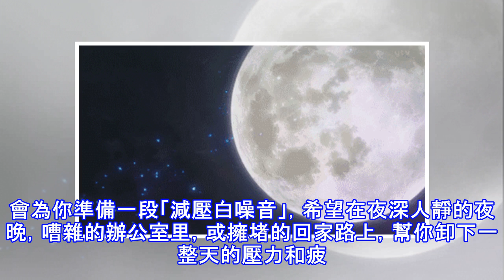【減壓白噪音】把月光吹成笛聲，將整個世界的溫柔唱給你聽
「夜月一簾幽夢，春風十里柔情。  」 from 生命君 點擊上方，收聽一段音頻 ◆  ◆ ◆ 每周三，生命君都會為你準備一段「減壓白噪音」，希望在夜深人靜的夜晚，嘈雜的辦公室里，或擁堵的回家路上，幫你卸下一整天的壓力和疲憊。 在這裡，安靜片刻，關照內心。 現在，請閉上雙眼， 想像在一個寧靜的夜晚， 月光灑下， 撫平城市的喧囂。 這時，遠處傳來一陣悠揚的笛聲， 彷彿一首安眠的曲調， 讓你的意識融入這如水的月色里。 End 主播：YING   音頻製作：羅榕 慢下來的節奏，是沉下來的心 請關注生命時報官方微信 微信ID：LT0385 合作垂詢 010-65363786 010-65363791